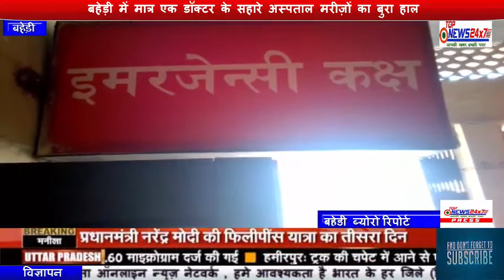बहेड़ी में मात्र एक डॉक्टर के सहारे अस्पताल मरीज़ों का बुरा हाल